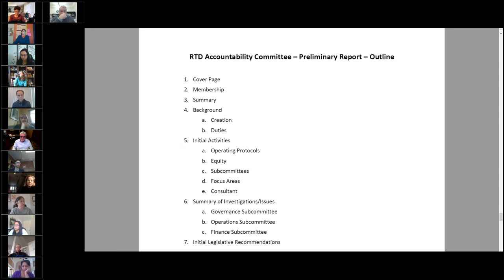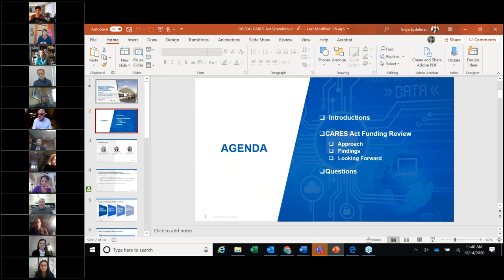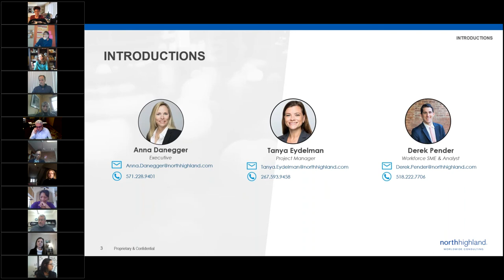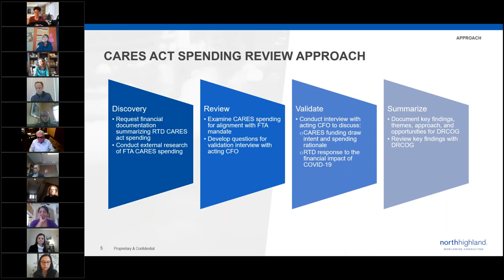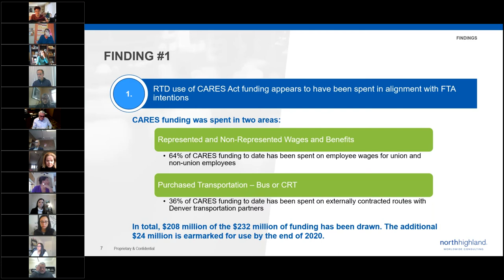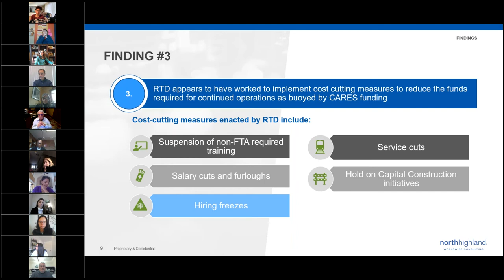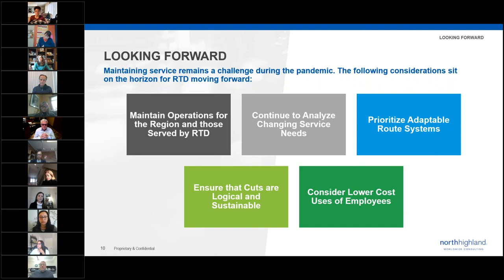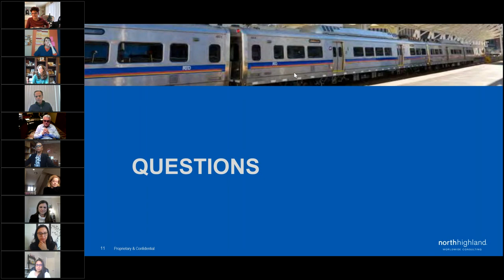Full RTD Accountability Committee Meeting, Dec. 14, 2020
The complete video recording of the full RTD Accountability Committee meeting held virtually on Dec. 14, 2020.